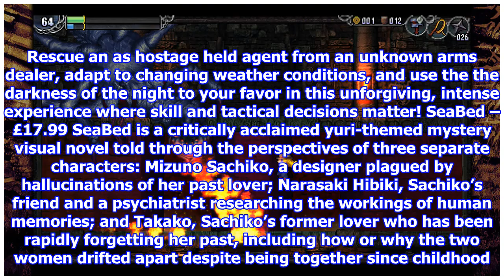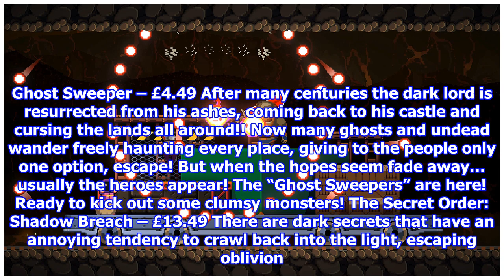Sail away with this week’s eShop releases, including Animal Crossing, DOOM 64, and Exit the Gungeon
Animal Crossing: New Horizons’ launch is impeccably timed, arriving at a time when people desperately need a form of escapism. You’ll find no better way than embarking on Tom Nook...